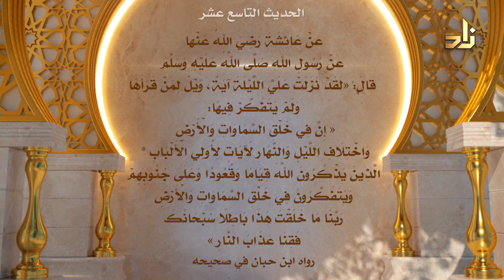برنامج الأربعون في عظمة رب العالمين | الحلقة التاسعة عشرة | الشيخ محمد المنجّد